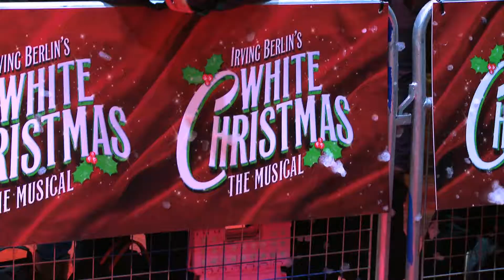White Christmas - Press Night Coverage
Press Night for Irving Berlin's White Christmas took place on Wednesday 11th November 2014 at the Dominion Theatre.

What did the celebrity guests think of the show? How did the show's stars think it went?

White Christmas is playing at the Dominion Theatre until 3rd January 2015. If you haven't bought your tickets yet, book now before it's too late